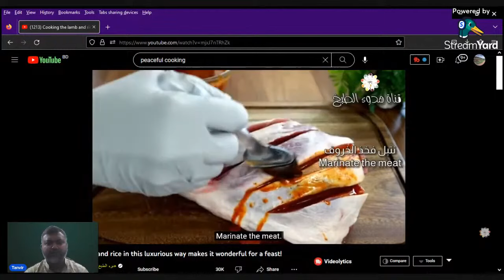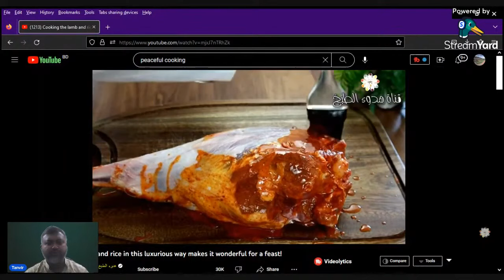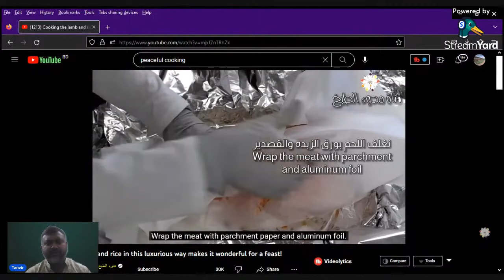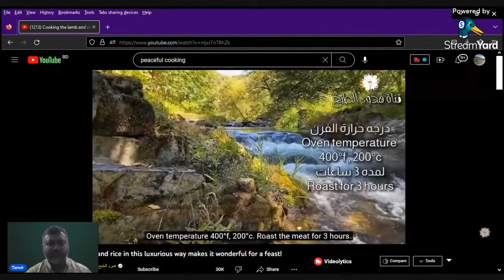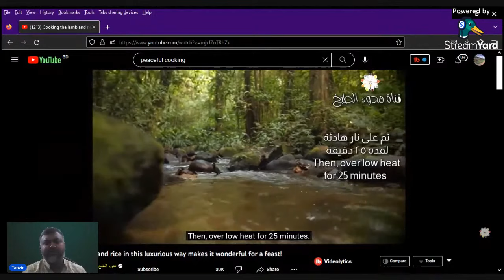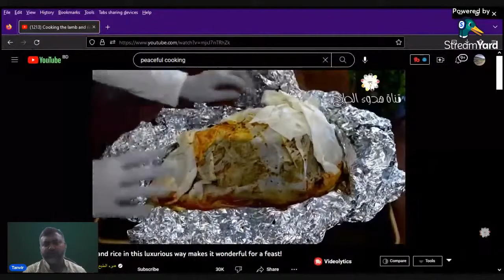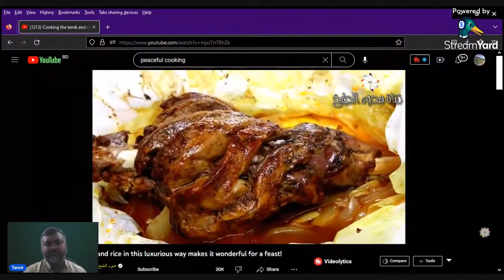ভাতের সাথে ভেড়ার লেগ রোস্ট রেসিপি I লেগ রোস্ট # ভেড়ার লেগ রোস্ট ভাত, ভেড়ার লেগ রোস্ট